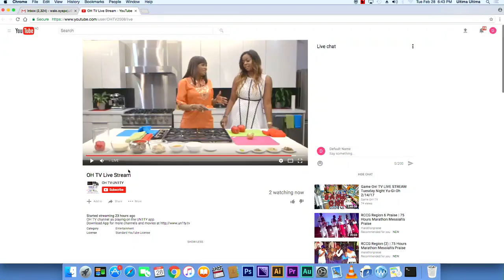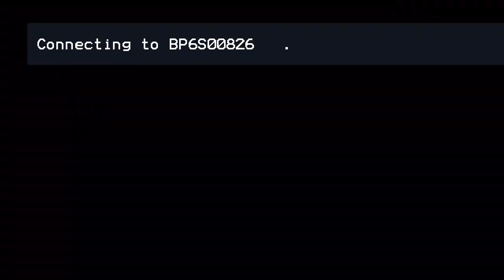Taiwo Wemimo | 75 Hours Marathon Messiah's Praise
75 Hours Of Marathon Messiah's Praise is an annual program of the Youth Church of  R.C.C.G produced By Ultima Studios.

About Ultima Limited: Ultima Limited, established in 1987 is the foremost premium TV

production company in Nigeria and West Africa. With production facilities in Nigeria

and Ghana for West Africa and in Nairobi to service the East African Market.